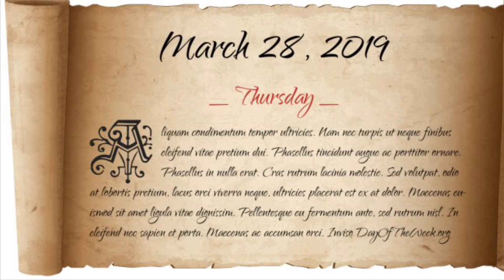Thursday March 28, 2019 1